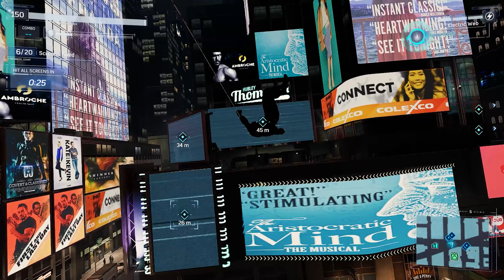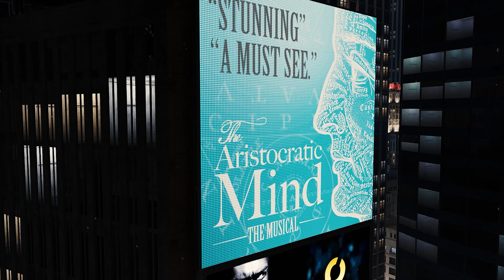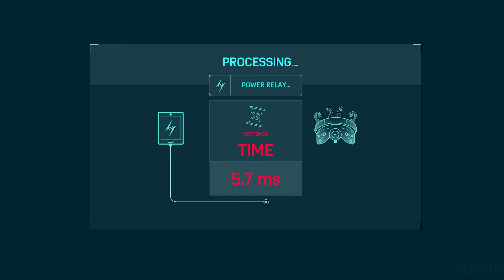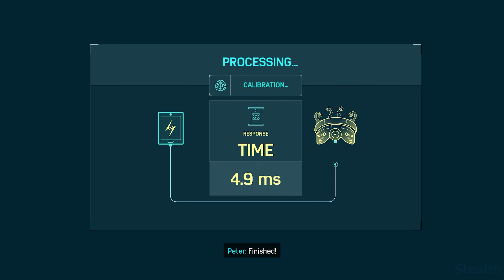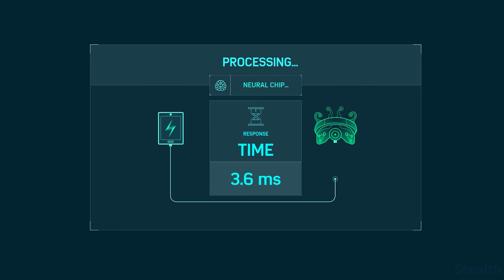Marvel's Spider-Man Remastered | Part.13 | 4K60FPS | No Commentary